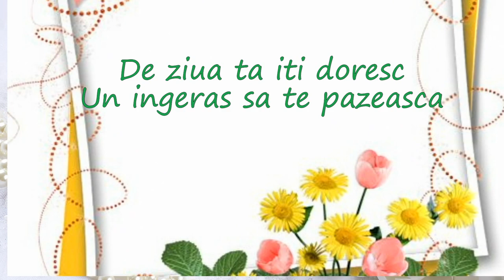LA MULTI ANI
Felicitari personalizate cu initiala numelui A vezi aici Vizionare placuta va doresc!
Va multumesc! Sa aveti o zi frumoasa!